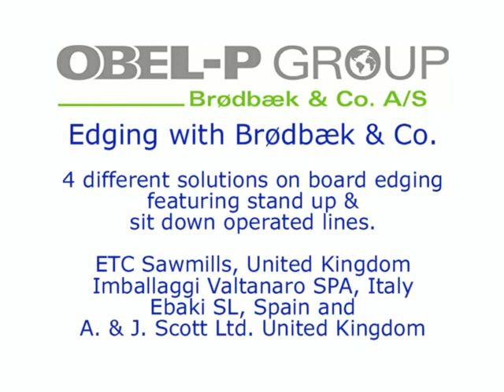BRODBAEK déligneuse optimisée à planches pour grande capacité